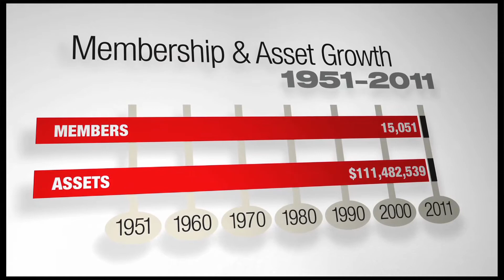60 Years - Assemblies of God Credit Union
A look at the growth and success of Assemblies of God Credit Union